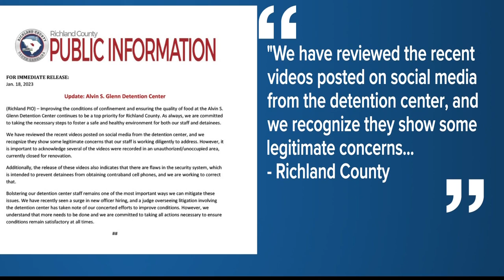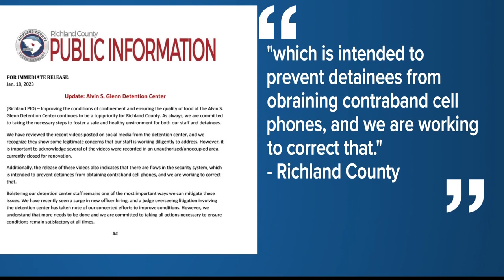Video shows living conditions at Richland County jail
Video from inside the facility shows living conditions that some may call disturbing, including disconnected toilets and sinks and sewage floating in cells.